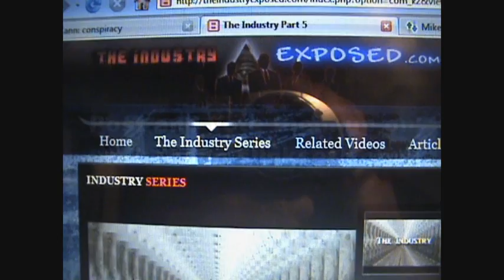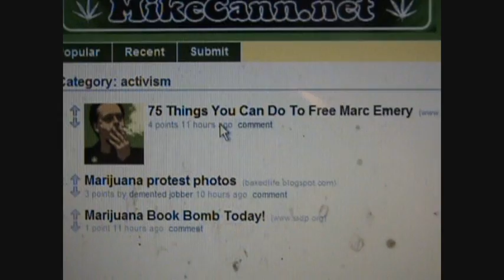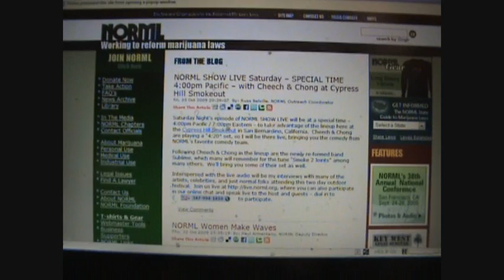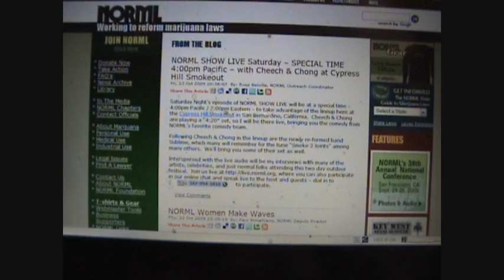mikecann.slinkset, post links, video, music! HosserLegalize420, The Industry, Legalizers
Register, post, comment, rate the links!
HosserLegalize420, The Industry, Demented Rants, Free Marc Emery, NORML, Mike Cann supporters, Legalizers!